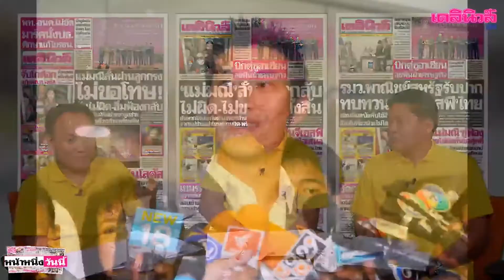“ธนาธร”เตรียมแจงโพสต์ปริศนา “อยู่ ไม่ เป็น”16 พ.ย.นี้ ก่อนศาลรัฐธรรมนูญรธน. |เดลิ[HOT]นิวส์ 041162